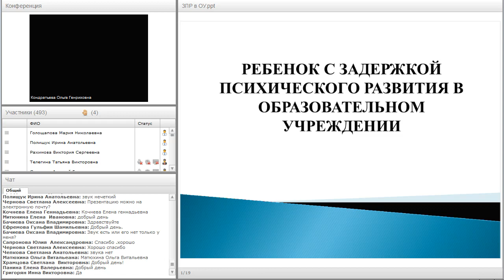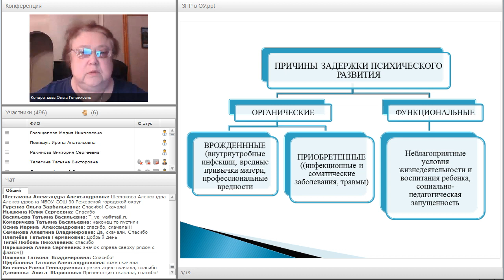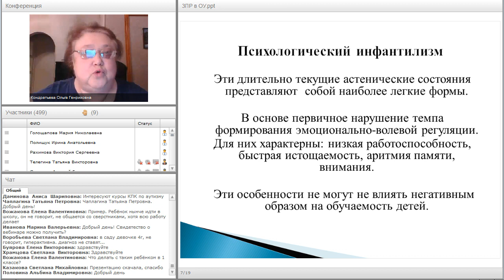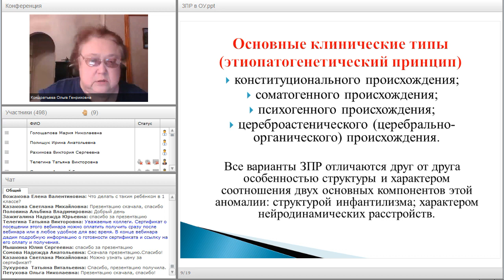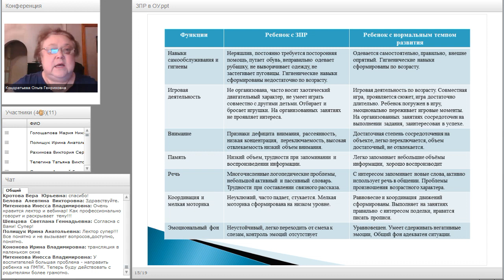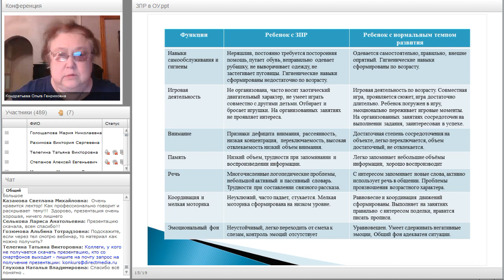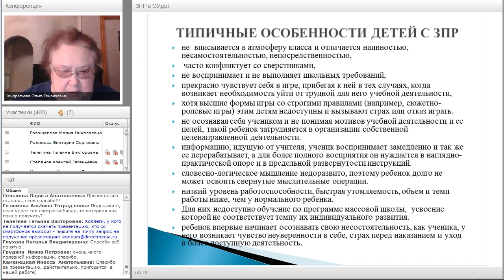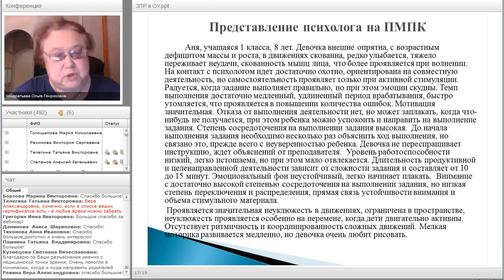Ребенок с задержкой психического развития в образовательном учреждении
Вебинар
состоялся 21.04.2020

Неудобный ребенок в детском саду и школе. Ребенок, который постоянно отстает от своих сверстников, не формирует возрастные навыки, инфантилен, неправильно себя ведет… Сколько еще отличительных характеристик можно дать ребенку с задержкой психического развития. Мы не только дадим характеристику этому ребенку. Мы изучим все причины и ранние проявления нарушений психического развития. Составим алгоритм действий при выявлении признаков ЗПР. Поговорим об образовательном маршруте для таких детей. Изучим основные методы коррекции и развития.